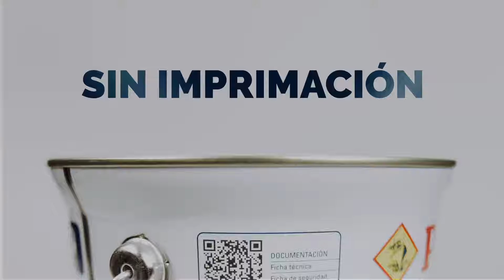Di adiós al óxido con nuestro esmalte antioxidante Proanox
Descubre cómo eliminar el óxido y prevenir su futura aparición. Proanox es un esmalte anticorrosivo que tiene una alta resistencia al exterior y que no necesita imprimaciones ni lijas.
¡Mucha suerte, pintor!